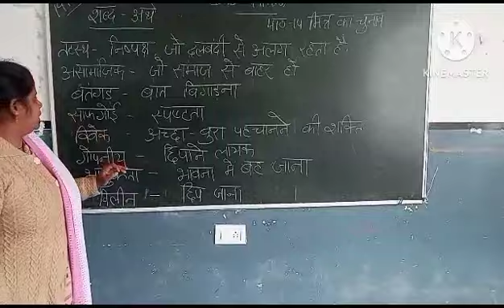मित्र का चुनाव/शब्दार्थ और अति लघु प्रश्न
Video from Sharad Gupta